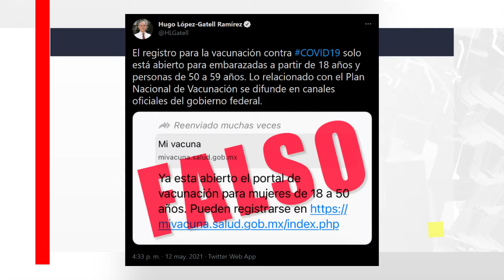Hoy en Momentos: Convierten Castillo de Drácula en centro de vacunación contra Covid-19.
Revisamos los temas de las redes este miércoles:
Convierten Castillo de Drácula en centro de vacunación contra Covid-19.

Además: Anuncio de vacunación falso, Lucha campal por despensas, Candidato “perrón”.

Anuncio falso

A través de WhatsApp se ha compartido masivamente un supuesto aviso que asegura que ya está abierto el registro para vacuna contra Covid-19 a todas las mujeres de 18 a 50 años. A raíz de esto, el subsecretario de salud, Hugo López-Gatell, emitió un mensaje en el que aclara que la publicación es falsa y solo está abierto el registro para las mujeres embarazadas y al momento de la vacuna les pedirán que comprueben su embarazo. Pidió hacer caso solo a la información que se difunde en los canales oficiales del gobierno federal.

La vacuna de Drácula

El pintoresco Castillo de Bran, en Transilvania, Rumania, conocido también como el castillo de Drácula, por inspirar la novela gótica del siglo XIX, se ha convertido en un centro de vacunación Covid, en un intento por atraer a la población a ser vacunados contra el SARS-COV-2. La cobertura mediática, ha conseguido que en apenas un par de días más de 400 personas hayan sido inoculadas y haya miles de solicitudes de extranjeros que desean recibir la vacuna en el espeluznante sitio. Para su mala suerte, la vacunación solo está abierta a residentes de Rumania.

Lucha por despensas

A través de TikTok se viralizó este video que muestra la lucha campal que se creó entre militantes del Partido del Trabajo y el DIF por unas despensas, en Durango.

Candidato “perrón”

Continuando con el circo electoral, Alfonso Martínez Alcázar, candidato del PAN en alianza con el PRD por la alcaldía de Morelia, Michoacán, bailó a ritmo del “Pasito Perrón” durante la campaña.